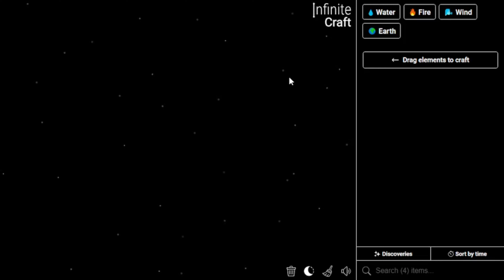How to Make Firetruck in Infinite Craft | Get Firetruck in Infinite Craft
📜 Featured Infinite Craft Recipes:

Firetruck ,